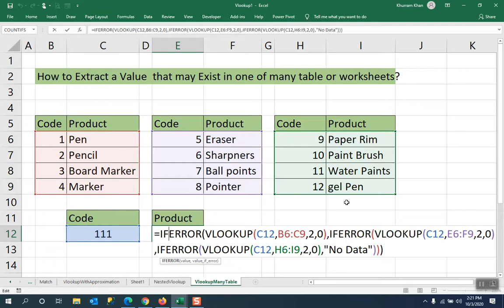Extract a Value that may have exist in one of many table